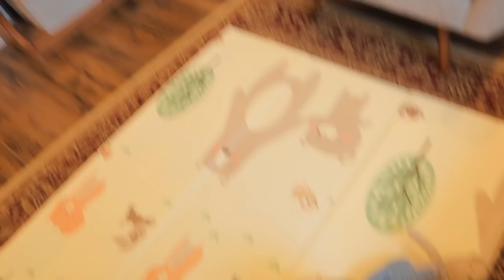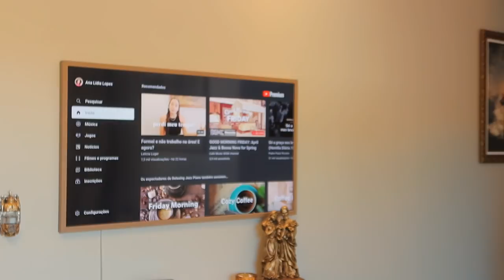TOUR atualizado pela nossa SALA + NOVIDADE pra vocês!✨